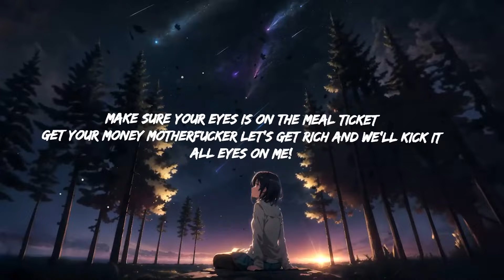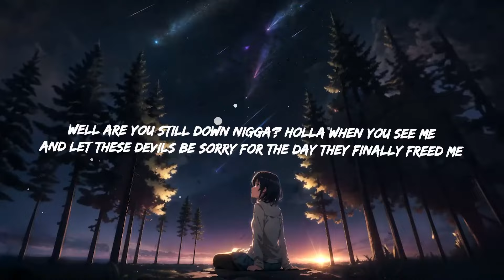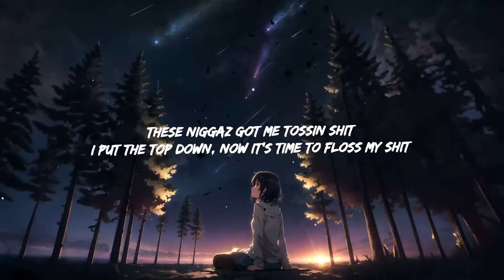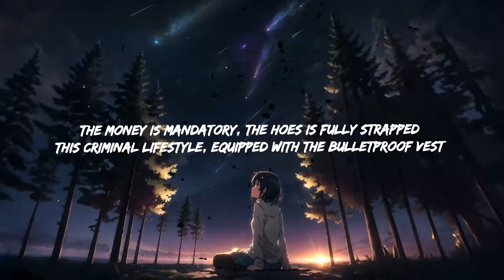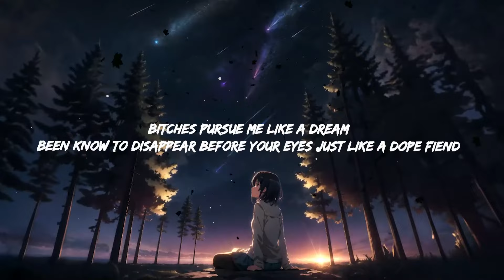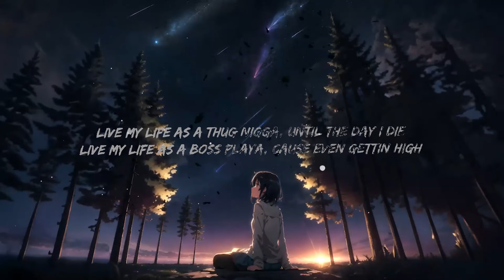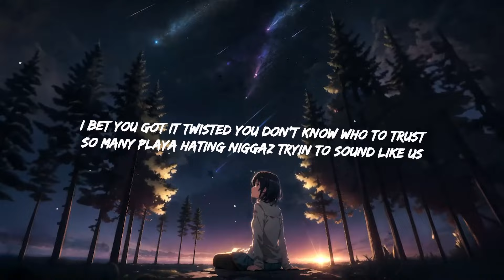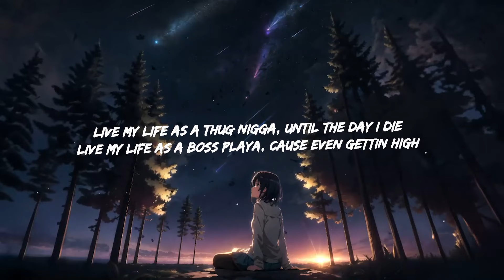2Pac - All Eyez on Me (Lyrics) DJ Belite Remix | Top Best Song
2Pac - All Eyez on Me (Lyrics) DJ Belite Remix | Top Best Song
 2Pac - All Eyez on Me (Lyrics) DJ Belite Remix | Top Best Song
 2Pac - All Eyez on Me (Lyrics) DJ Belite Remix | Top Best Song
2Pac - All Eyez on Me (Lyrics) DJ Belite Remix
Get:

Live the life of a boss playa (all eyez on me)
Live the life of a boss playa, cause even gettin high

So many playa hating niggaz tryin to sound like us
I got a caravan of niggaz every time we ride (every time we ride)
Hittin motherfuckers up when we pass by (when we pass by)
Until I die; live the life of a boss playa
A five-double-oh - Benz flauntin flashy rings, uhh
Been know to disappear before your eyes just like a dope fiend
It seems - my main thang was to be major paid
We got foe niggaz, and lowriders, in ski masks
Screamin Thug Life every time they pass (all eyez on me)

Live my life as a boss playa, cause